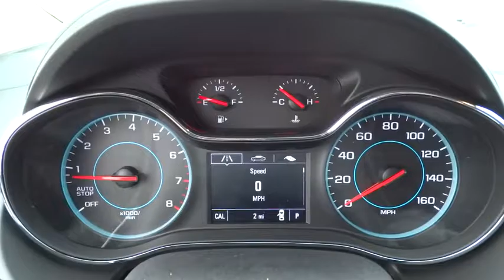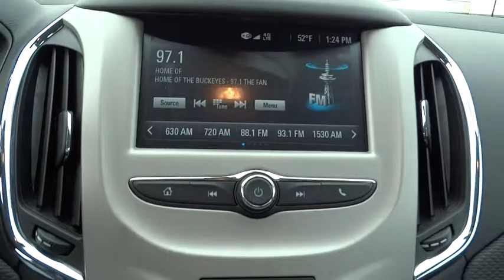2017 Chevrolet Cruze Columbus, London, Springfield, Hilliard, Dublin, OH H7212338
2017 Chevrolet Cruze

New Price! 2017 Chevrolet Cruze LS Black Metallic 1.4L DOHC $1,900 off MSRP! $1,510 below Invoice! Priced below KBB Fair Purchase Price!